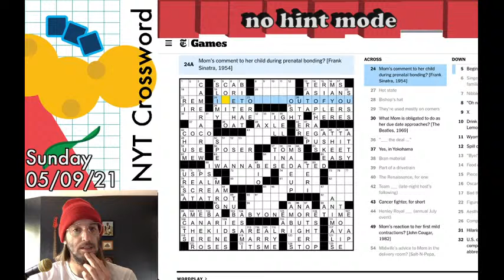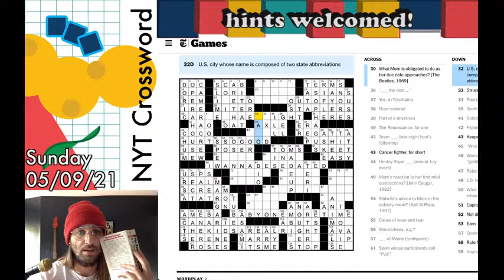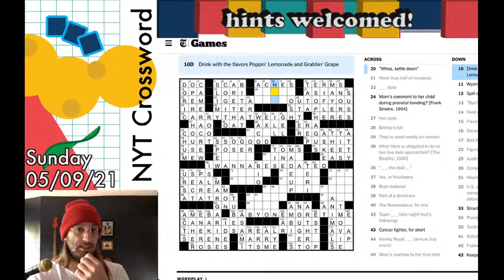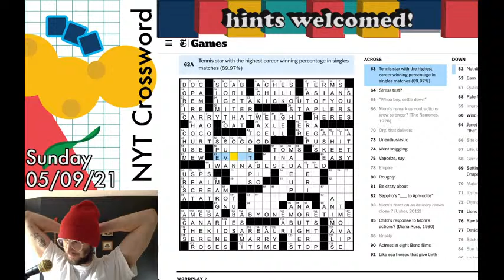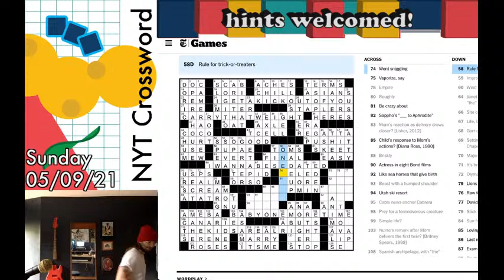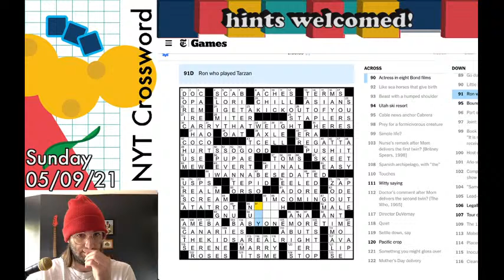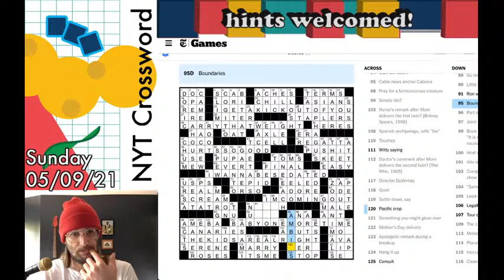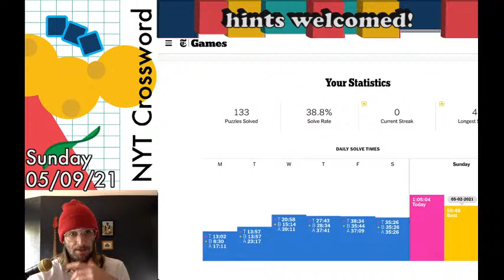NYT Crossword Sunday 05/09/21 Part 2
Happy Mom Day!
Let's do some crosswording!
30-45 min cap, let's see how far we get!